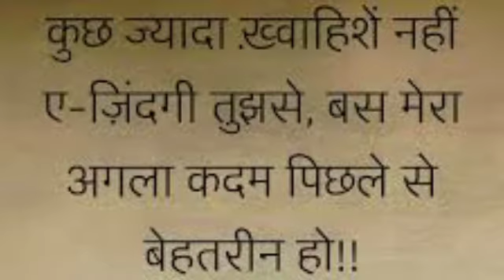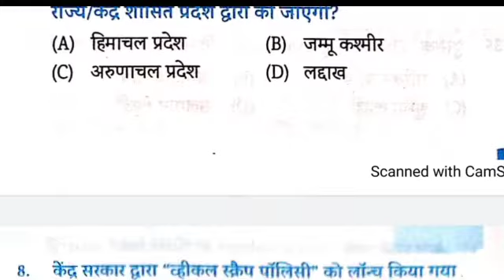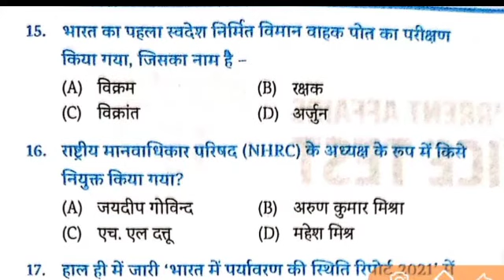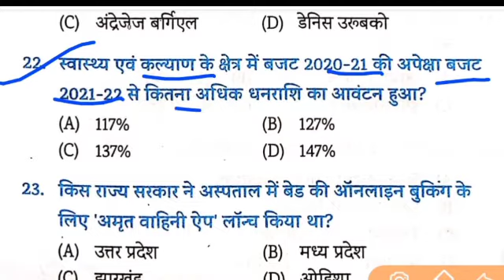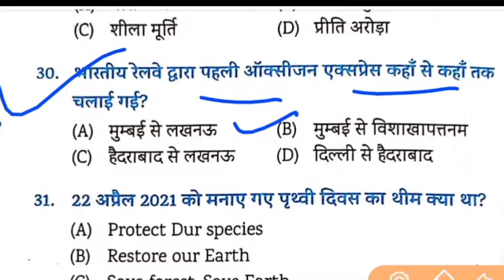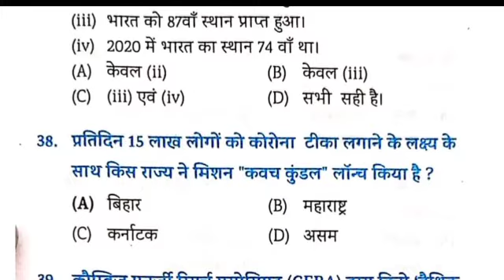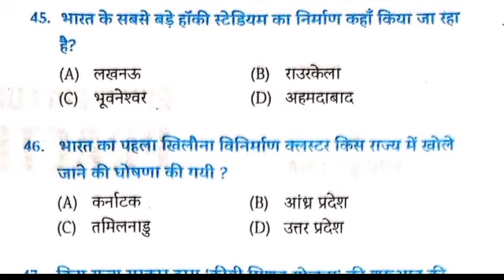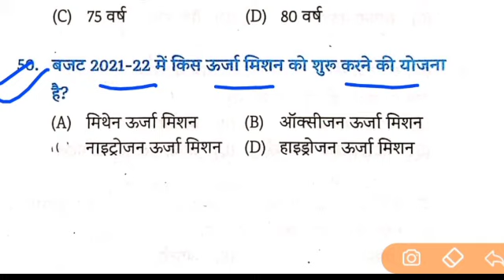New Edu teria 2021 current affairs Daroga Bpsc Bihar Si Bpssc edu teria Book Set15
New @EDUTERIA Book CURRENT AFFAIRS  वार्षिकांक 2021
PRACTICE SET 15
अक्टूबर 2020 से अक्टूबर 2021 तक

➡️Total 18 Practice Test Available

UPPSC, BPSC, CDPO, UP SI, BIHAR SI, NTPC, SSC, Bank, Railway आदि प्रतियोगी परीक्षाओं केलिए उपयोगी ..

@EDU TERIA  Current affairs eduteria वार्षिकांक 2021

🎯NCERT  सार संग्रह 6- 12 तक

🎯Lucent book👇👇

For :- 🎯 All State pcs, Railway, SSC, Bank, दारोगा आदि परीक्षाओं केलिए उपयोगी ,bihar daroga , daroga 2021, bihar si, current affairs 2021

Keeping supporting ❤
Jai Hind

daroga exam
eduteria gk
current affairs practice test
bihar si latest news
bihar Police
bihar daroga exam date
daroga exam 2021
bihar si gk
bihar si gs
Daroga exam
gk
gs
online gk
online gs
gk practice test
gs practice test
Current daroga
Railway
SSC
Bank
bpsc
group d